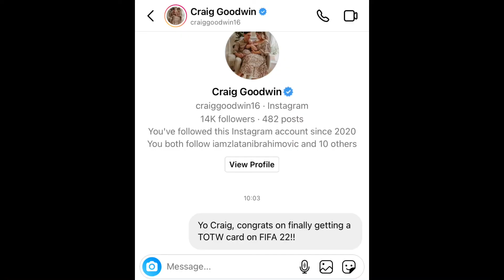Craig Goodwin actually got a TOTW card on FIFA 22!!!